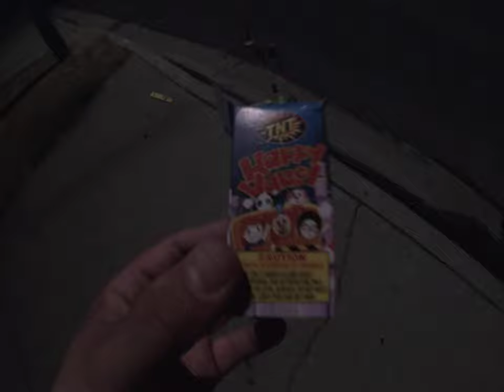Firework #11: TNT Happy Valley (July 4, 2024)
Recorded yesterday on 9:39:19 pm to 9:40:28 pm

Happy Fourth Of July 2024! Lighting up TNT Happy Valley.